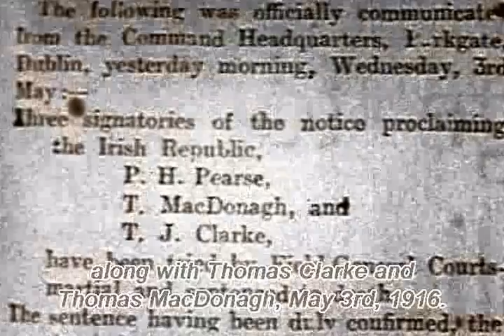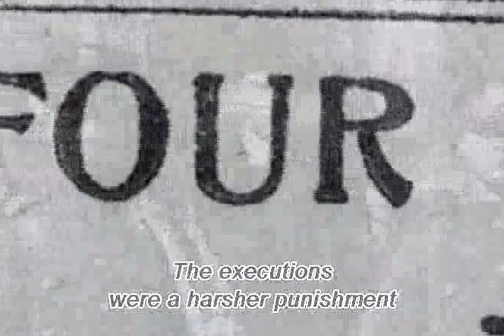the poets rebellion , part 3 , final part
the rebellion in dublin against the british crown started at noon april 24 1916 , it lasted less than a week but its glorious impact is still felt today within all who posses the spirit of freedom ,